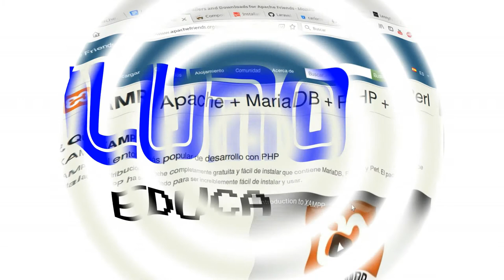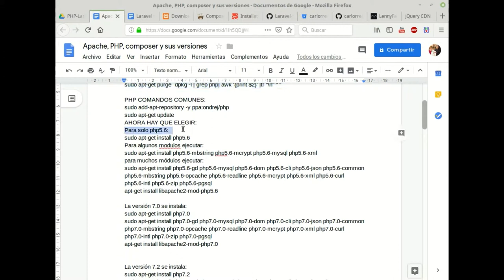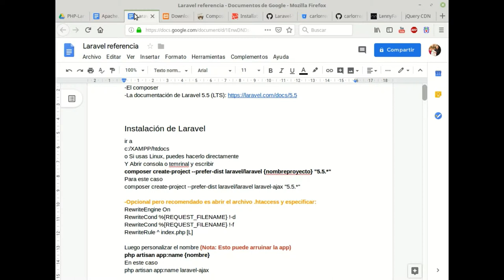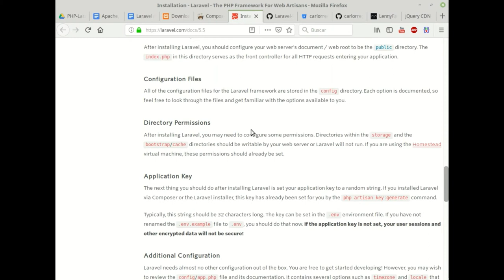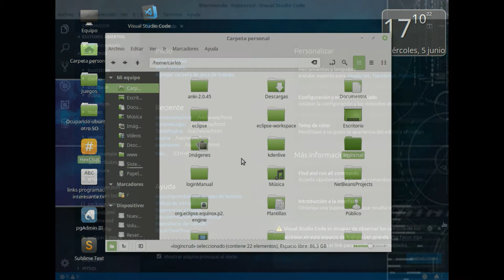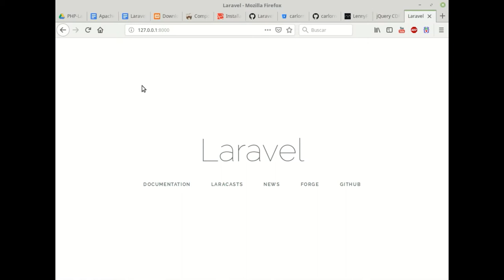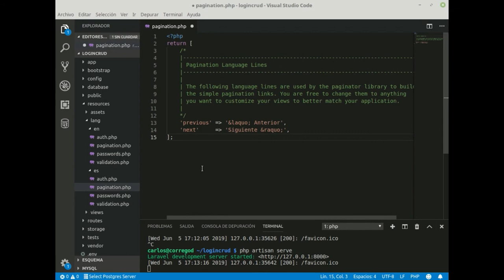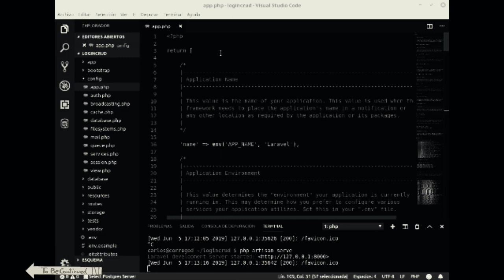NIVEL 1 1 Laravel instalación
Finalmente, después de mucho, se iniciará una serie de videos consistentes en el uso de este hermoso framework llamado Laravel. Primer video explicando el cómo instalarlo. Paso a paso, aunque sí se deben cumplir ciertos pre-requisitos que obedecen a estos links
-Se necesita un servidor con PHP, si desea realziar ello con XAMPP:

Material gratuito para compartir. Por favor no lo usen para beneficio propio si sirve a muchos!!!